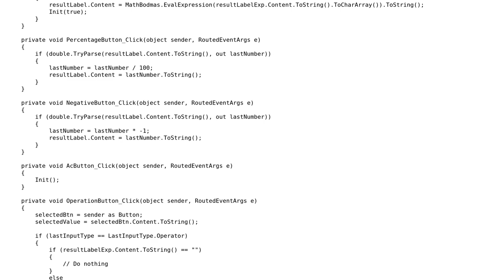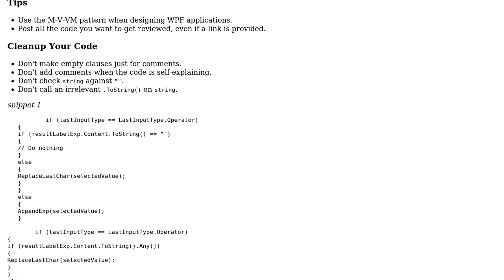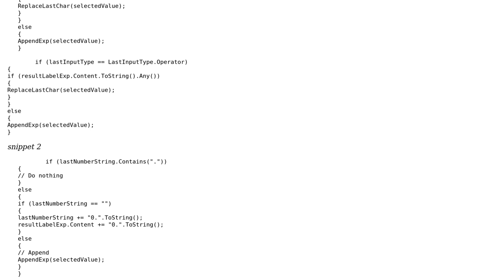Code Review: Simple Desktop Calculator with WPF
With thanks & praise to God, and with thanks to the many people who have made this project possible! | Content (except music & images) licensed under CC BY-SA | Music | Images & others | With thanks to user Steve Ngai user dfhwze and the Stack Exchange Network Trademarks are property of their respective owners. You are responsible for your own actions.